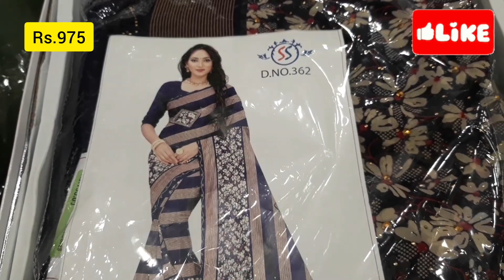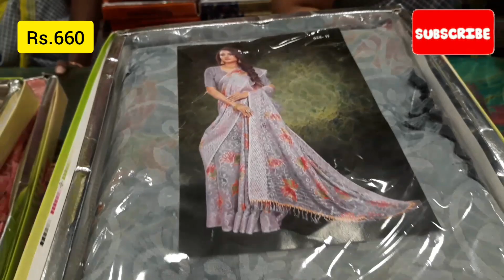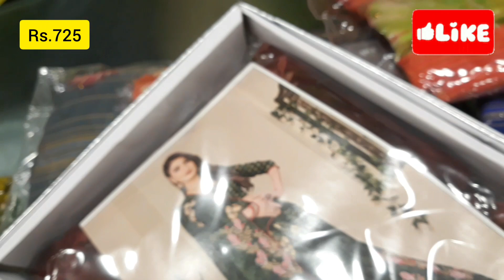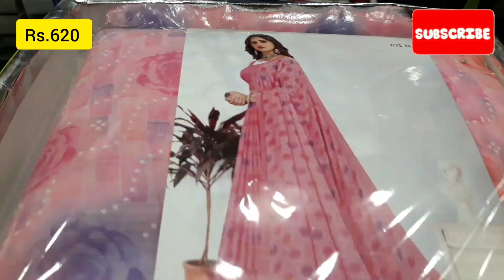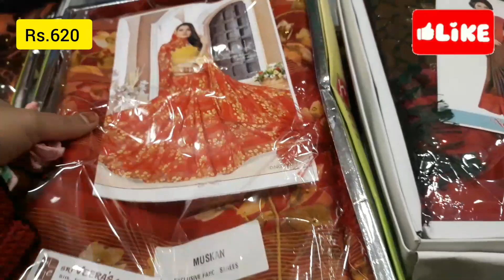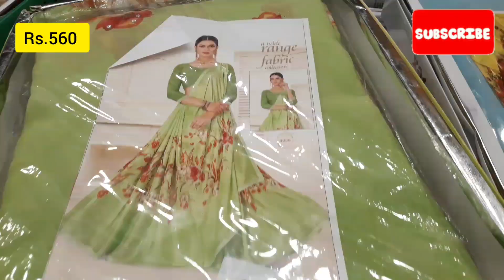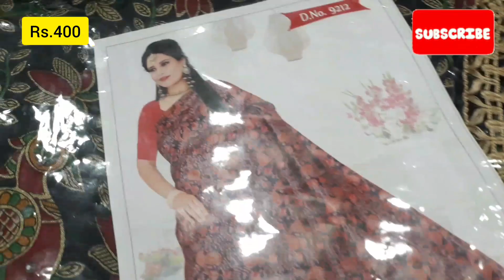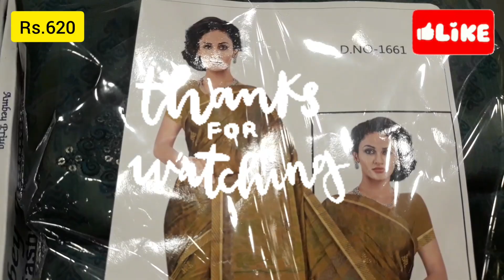Sri Veera's creations|fancy poonam saree|latest Collections|August 2022|Vaanga Paarkalam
Shop Address:
Sri Veera's creations,
Mc.Road,old Washermenpet,
Chennai-600021.

                     25901772